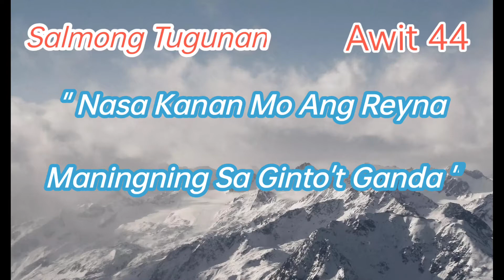August 15, 2021 Salmong Tugunan, Awit 44. Nasa Kanan Mo Ang Reyna, Maningning Sa Ginto't Ganda.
Salmong Tugunan Awit 44
B – Nasa kanan mo ang reyna,
maningning sa ginto’t ganda!

* Samantalang sa kanan mo, naka-
tayo yaong reyna, palamutiÊy gintong
lantay sa damit na suot niya. B.
* O kabiyak nitong hari, ang payo
koÊy ulinigin; ang lahat mong ka-
mag-anak at ang madla ay limutin.
 B.
* Sa taglay mong kagandahan,
ang hari ang paibigin; siyaÊy iyong
Panginoon, marapat na iyong sun-
din. B.
* Sama-samang masasaya, ang
lahat ay nagagalak na pumasok sa
palasyo at sa hari ay humarap. B.